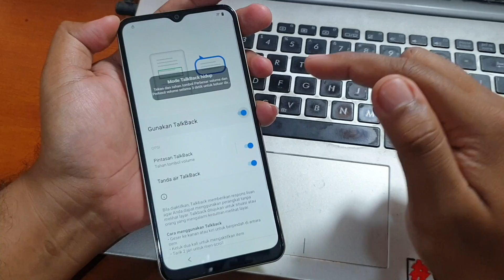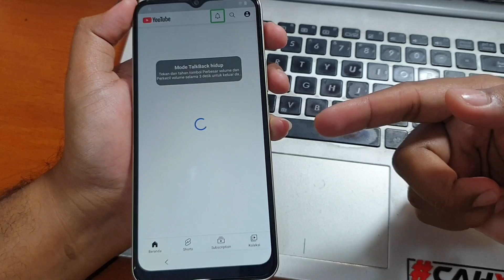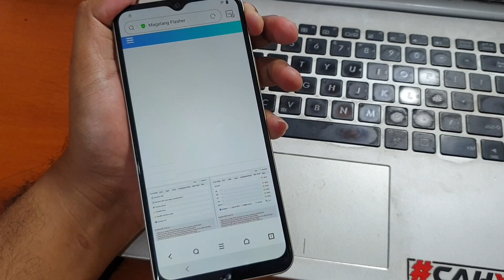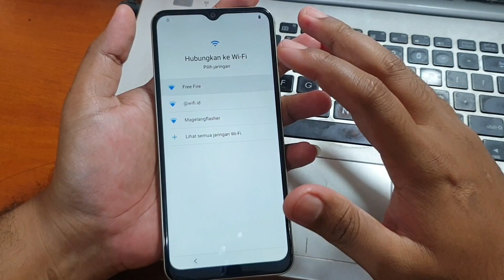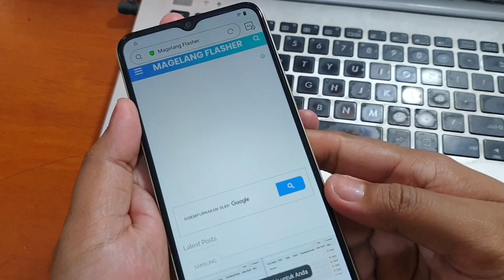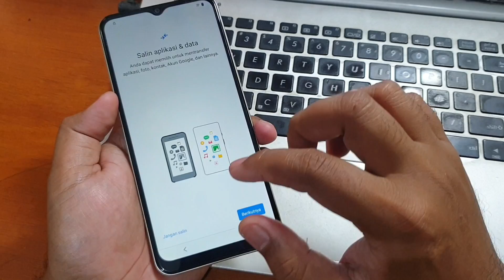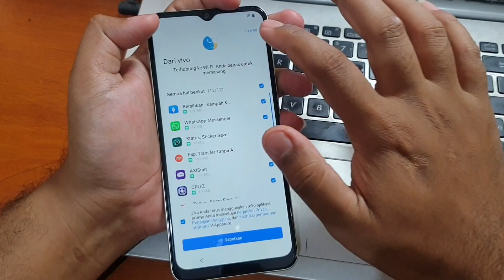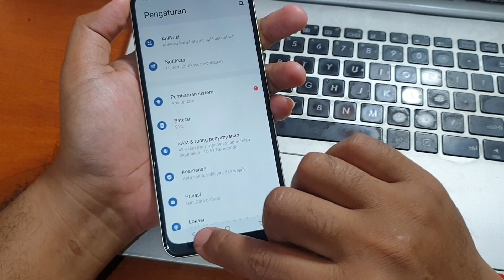Cara Bypass Frp Vivo Y16 Lupa Akun Google Gratis Tanpa Komputer New Security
Cara Bypass Frp Vivo Y16 Lupa Akun Google Gratis Work New Security.